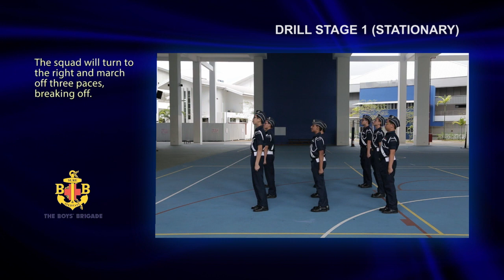Stage 1 Drill - Falling Out (Keluar Baris)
Stage 1 Drill (Stationary)